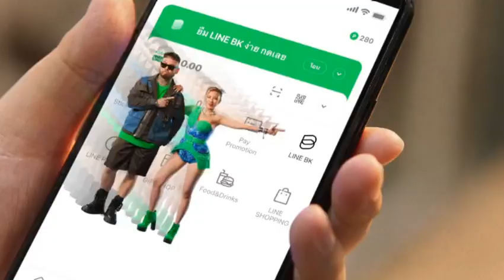โฆษณาไทย 2565 - 74